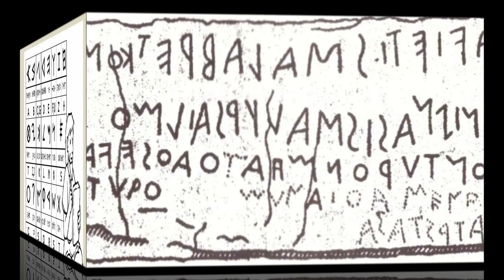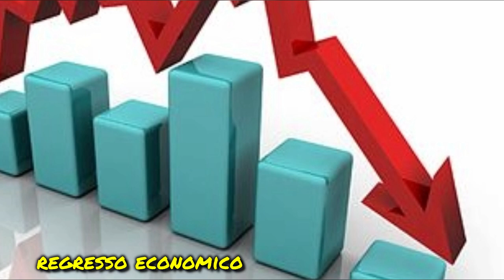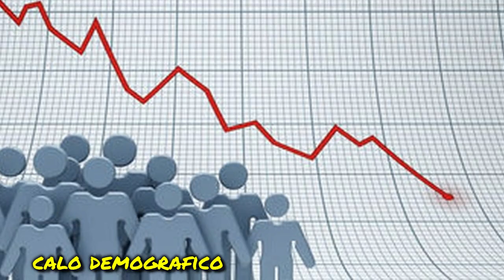La Grecia dopo il crollo della civiltà micenea (seconda parte)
Il Medioevo ellenico